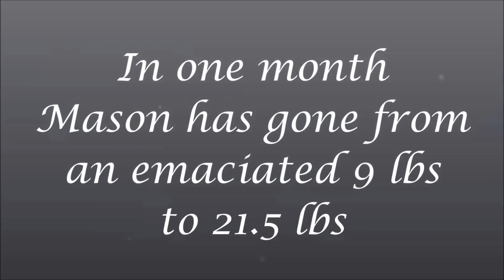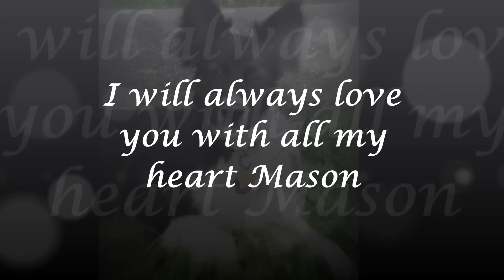Saving Mason Starving and mange Update Adopted TracysPaws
Thank YOU for your continued support of our mission!
Mason was rescued on the brink of death from a high kill shelter on the border of Mexico. This is his story of healing his journey from death to a new life on a 200 acre farm.  This is why I foster.  Please share to bring awareness of beautiful dogs waiting for help in kill shelters across the country.  Please Adopt.  Foster. Volunteer.